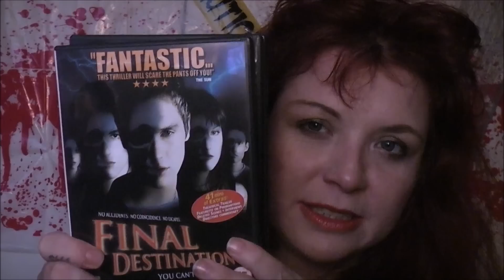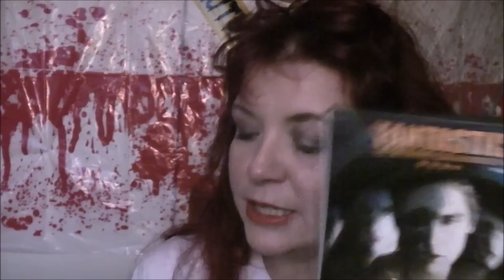13 Days of Horror - Horror Movie Countdown - Number 9 ....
Now we get into the top 9 there are some amazing movies that were hard to put into order, hope you are enjoying this series and let me know if you have seen this and what you thought.